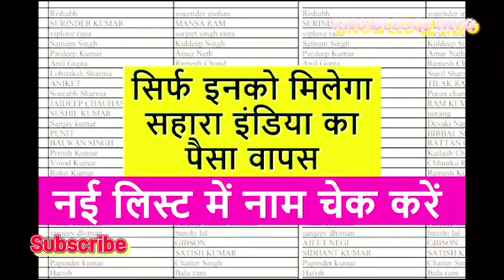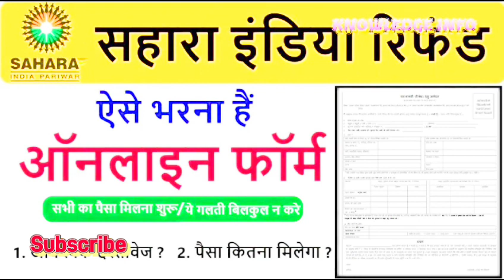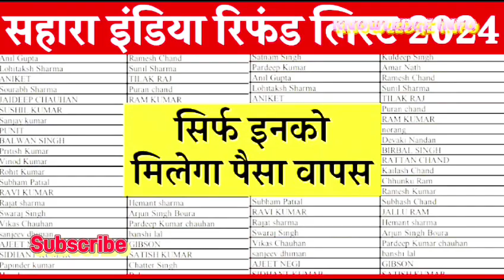Sahara India Payment Kab Hoga आइए जानते हैं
सहारा इंडिया का रिफंड पैसा कब मिलेगा?
2024 में सहारा इंडिया का पैसा कब तक मिलेगा?
सहारा इंडिया का भुगतान कौन करेगा?
सहारा इंडिया की पहली किस्त कब आएगी?
सहारा इंडिया परिवार की 10,000 रूपए की पहली क़िस्त जारी,
सहारा इंडिया के निवेशकों ने मैनेजर से पूछा-हमारा पैसा कब मिलेगा?
Sahara India Ka Paisa Kab Milega: सहारा इंडिया द्धारा पैसा
सहारा इंडिया के निवेशकों को कब मिलेगा रिफंड?